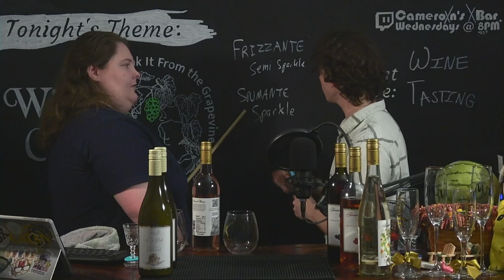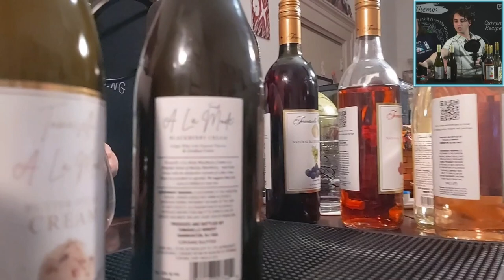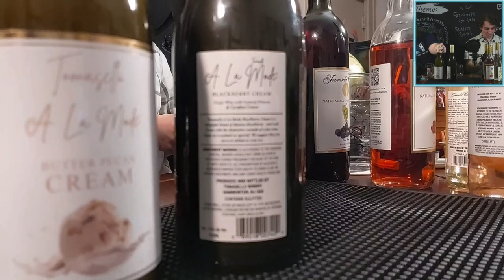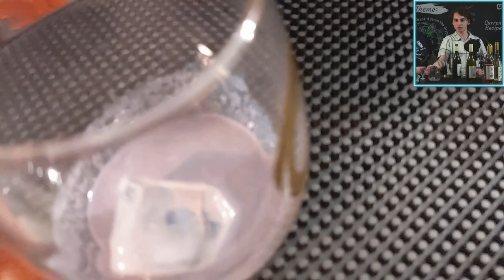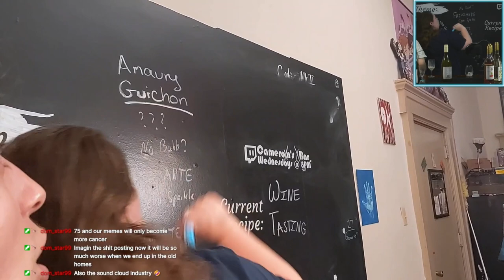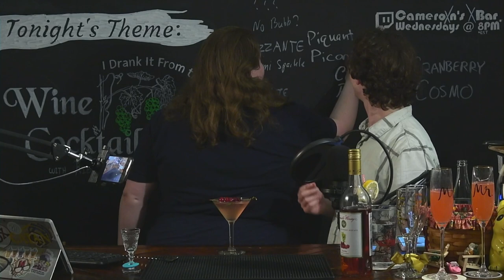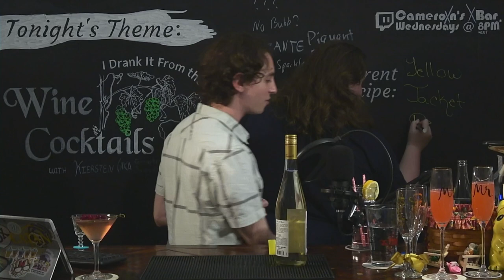Wixing Mine.. I Mean Mixing Wine Cocktails | Cameroxn's XBar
Joined by our friend Kiersten (AKA the CorruptedJasper) we sample a number of wines from a local winery (Tomasello - check em out
PS: RIP BERN

00:00:00 Whine Wine Why'n?
00:06:25 Tasting Daffodil White Wine
00:11:59 Tasting Cranberry Moscato Wine
00:21:55 Tasting Blueberry Moscato Wine
00:32:50 Tasting Watermelon Moscato Wine
00:43:11 Tasting Blackberry Cream Wine
00:52:50 Tasting Butter Pecan Cream Wine
01:11:40 Making a Trouble Maker
01:36:28 Tasting a Trouble Maker
01:46:33 Making a Blueberry Hill
01:58:05 Tasting a Blueberry Hill
02:07:20 Making a Cranberry Cosmo
02:17:29 Tasting a Cranberry Cosmo
02:27:09 Making a Yellow Jacket
02:39:25 Tasting a Yellow Jacket
02:50:26 Creating the Love You A Latte!
03:20:24 Tasting the Love You A Latte!
03:29:21 Creating the BlackBerry Flip Phone
03:47:22 Naming and Tasting the BlackBerry Flip Phone
03:52:38 Wine-ding Down

Trouble Maker
1 oz (30 ml) Vodka (Tito's)
2 oz (59 ml) Watermelon Moscato (Tomasello)
1 oz (30 ml) Orange Juice (Tropicana)
1.5 oz (44 ml) Bitter Orange Liqueur (Campari, but Aperol recommended)
1.5 oz (44 ml) Watermelon Seltzer OR Muddled Watermelon and Club Soda
Top with Spumante Wine (we used Prosecco)
Method: Shake & Strain

Blueberry Hill
2 oz (59 ml) Blueberry Moscato (Tomasello)
2 oz (59 ml) White Cranberry Juice (Ocean Spray)
1 oz (30 ml) Gin (Faber)
1/2 oz (15 ml) Triple Sec (DeKuyper)
Top with Sparkling Water (Topo Chico)
[Optional] Simple Syrup To Taste
Garnish: Blueberries and a Lemon Wheel
Method: Shake & Strain

Cranberry Cosmo
2 oz (59 ml) Cranberry Moscato (Tomasello)
1 oz (30 ml) Vodka (Tito's)
1 oz (30 ml) Orange Liqueur (Citronge, but Grand Marnier recommended)
Juice From 1/2 Lime
Garnish: Skewered Cranberries and a Sprig of Thyme
Method: Shake & Strain

Yellow Jacket
2 oz (59 ml) Daffodil White (Tomasello)
2 oz (59 ml) Pineapple Juice (fresh)
1 oz (30 ml) Elderflower Liqueur (Bols, but St. Germain recommended)
1 oz (30 ml) Lemon-Lime Soda (Starry / Sierra Mist)
Garnish: Pineapple Chunk or Lime Wedge
Method: Shake & Strain

Love You A Latte!
2 oz (59 ml) Butter Pecan Cream Wine (Tomasello A La Mode)
1 oz (30 ml) Coffee Liqueur (Mr. Black Coffee Amaro)
1 oz (30 ml) Whole Milk (or other milk equivalent)
1/4 oz (7 ml) Cinnamon Liqueur (Goldschlager)
Garnish: 3 Coffee Beans
Method: Shake & Double-Strain
Credits: XBar Original (in association with CorruptedJasper)

BlackBerry Flip Phone
2.5 oz (74 ml) Blackberry Cream Wine (Tomasello A La Mode)
1.5 oz (44 ml) Blackberry Liqueur (Bird Dog Blackberry Whiskey)
1 oz (30 ml) Honey Syrup (1:1)
1 Egg Yolk
Method: Shake & Double-Strain
Garnish: 3 Blueberries